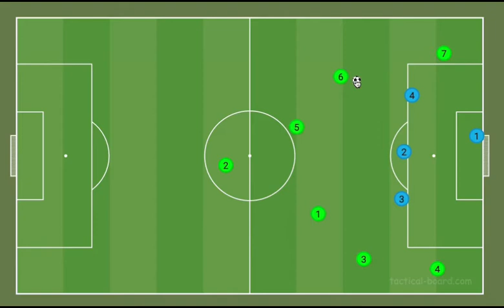Drill #1 Ataque: Rotativo Claro